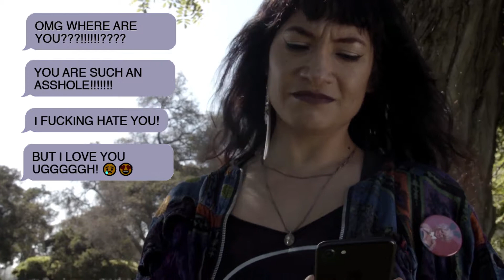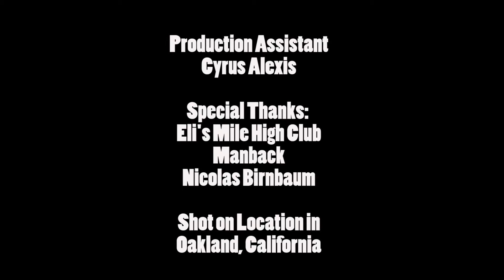Love Spell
A queer rom com about a non consensual love spell. What could go wrong?

Starring: Eden Savage, Lillian Madden, Dexter Flawk, Cindy Astorga, and Selena

Written and Directed by: Eden Savage
Director of Photography: David Garcia
Produced by: Gentry McShane

Music by: The Younger Lovers, Maya Songbird, Bitter Fruit, and Zero Charisma

TV Party Films 2019